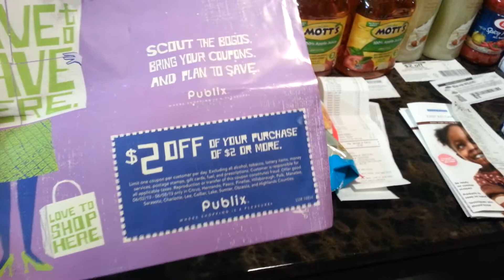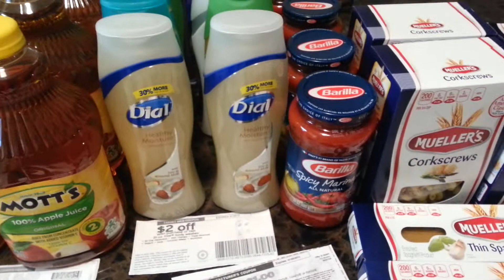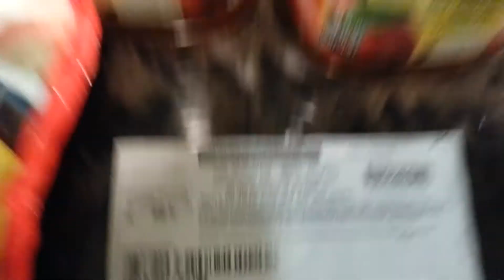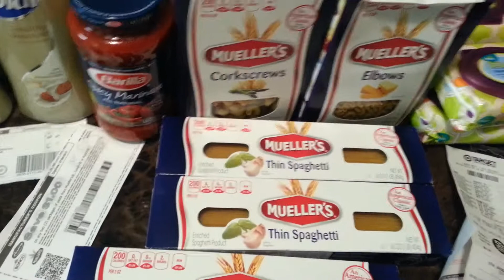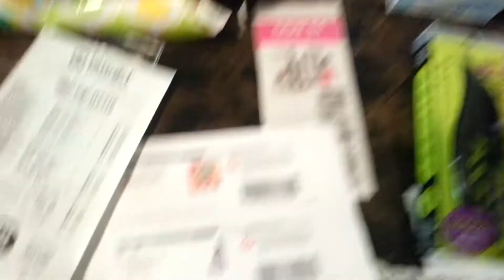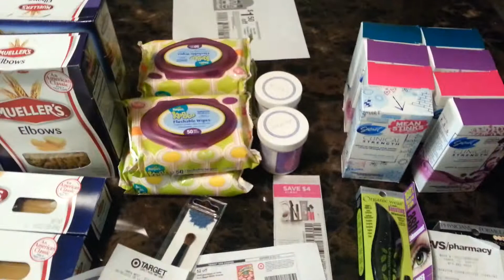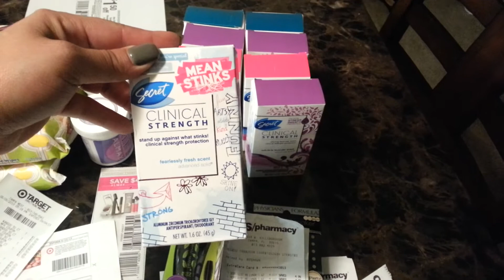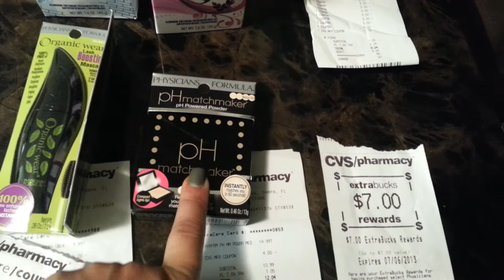Publix, Target, cvs great haul woohoo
also the $2.00 coupon is good until 6/8/13 u can go around the store finding items for 2 and change and pay just change for it love it :)